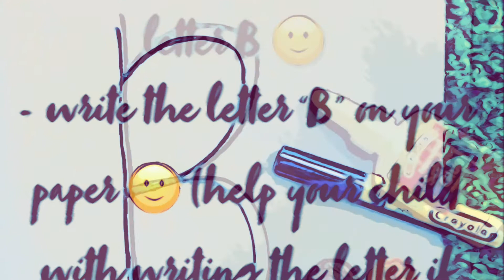Build A Letter B